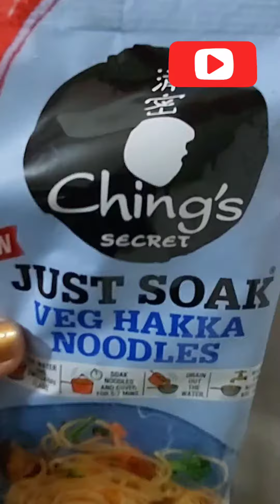Just soak veg hakka noodles | बिना उबाले नूडल्स बनाएं | Ching's secret noodles review and recipe